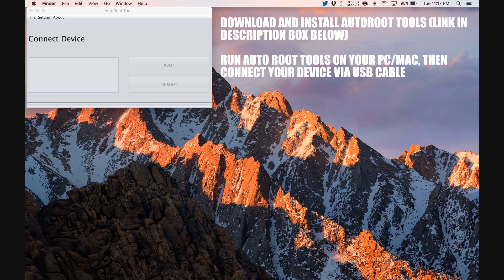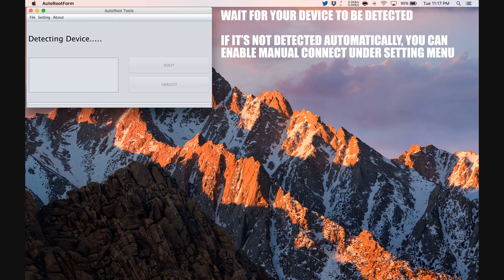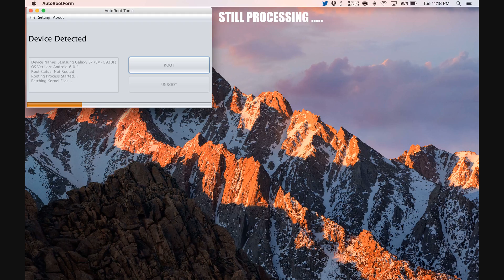How To Root Gionee Elife S7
Step by Step tutorial on how to How To Root Gionee Elife S7.